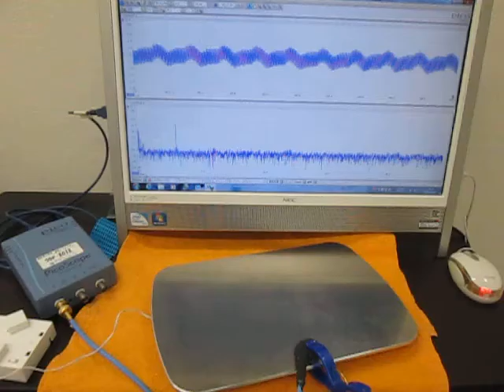超音波発振・計測・解析システム （超音波システム研究所 ultrasonic-labo）